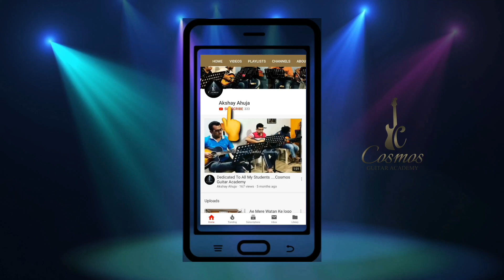Coffin Dance (Cover) | Shrey Shah | Cosmos Guitar Academy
On Electric Guitar : Shrey Shah
Music Rearranged by : Akshay Ahuja
Location :  Cosmos Guitar Academy